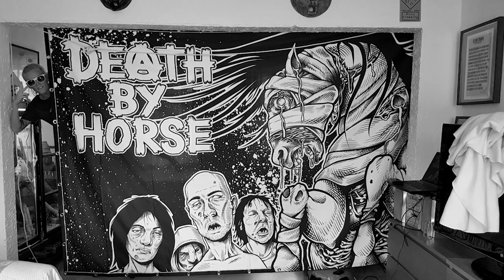-IZMA- - Death By Horse Inking Timelapse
This one was really exciting for me. I love Death by Horse so getting to create a piece of artwork for their live show meant a great deal to me. I love their new album and was happy to include some new tracks in this video for you!

Check out their albums at the bandcamp below.